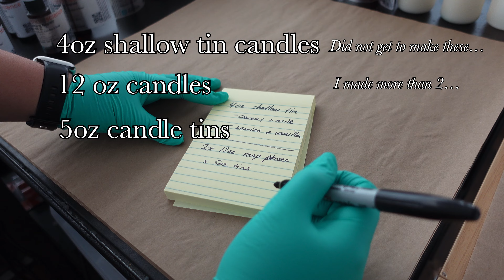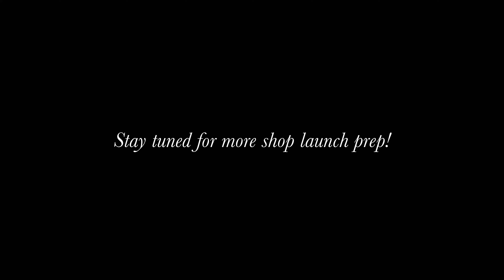CH. 1 | small business vlog, my shop is reopening! Making candles for inventory, cleaning the studio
My shop is reopening! Well technically, it’s already open haha but I’ve just now compiled all my footage from preparing for the shop, and I’m finally getting around to editing my studio vlogs!

In this chapter, I make a bunch of candles for inventory and cleanup the studio. You might even see a sneak peek at a new product packaging 👀

I also co-host a podcast called The OA Podcast!